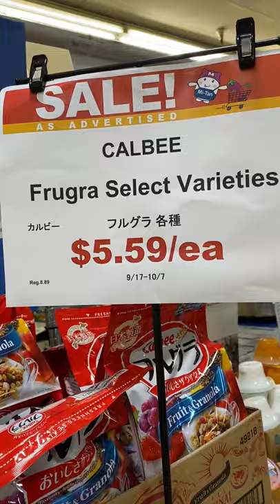Trying $10 Japanese cereal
This was the Calbee fruit & granola I tried
And that was @PhilipLemoine being weird in the background 😂